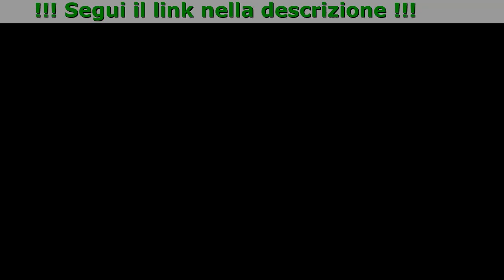New Personal Slim Italy, Opinioni, Sito Ufficiale, Prezzo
Personal Slim: è un concentrato naturale. L'ingrediente principale è aloe grazie al quale il processo di combustione dei lipidi, e dunque di dimagrimento, è 10 volte più veloce! È clinicamente provato che Personal Slim accelera il metabolismo, ripristina il sistema endocrino, stimola la rigenerazione dei tessuti e sopprime la fame. Il prodotto è assolutamente naturale ed è uno stimolatore attivo dei processi naturali nel corpo umano. Poiché la combustione della massa grassa avviene a causa del rapido metabolismo, non è richiesta una dieta rigorosa. Per mantenere il metabolismo è sufficiente una nutrizione equilibrata. Una intensa attività fisica in questo caso non è necessaria.

Le proprietà principali:

- Effetto tonificante dovuto alla combustione della massa grassa
- Ringiovanimento e pulizia del corpo
- Bruciare i grassi
- Soppressione dell'appetito
- Normalizzazione dei livelli ormonali

Recensioni

Elena Carrisi
Ho iniziato a prenderlo associandolo ad una dieta leggera, evitavo i fritti e i dolci confezionati e ho perso comunque 9 kg. Credo che Personal Slim per la perdita di peso sia il miglior prodotto che ho trovato e che ti libera completamente dal peso della palestra, non c'è tempo e voglia di farla. Una soluzione del genere per le persone come me è semplicemente perfetta! Mi raccomando!

Michelangelo Melchiorre
Prima di prendere questo integratore, pesavo 90 kg. In giovinezza ero sempre stato magro ma con l'età, aveo messo su un bello stomaco e dei massicci rotoli di grasso sui fianchi. Insomma un ciccione schifoso. A 35 anni mi sono reso conto che dovevo urgentemente mettermi a dieta. Per quasi un anno mi sono dedicato all'allenamento in palestra, ma senza riuscire a ottenere il mio normopeso. Poi ho aggiunto Personal Slim alla dieta e letteralmente in poche settimane sono diventato la persona che ricordo dalla mia gioventù.